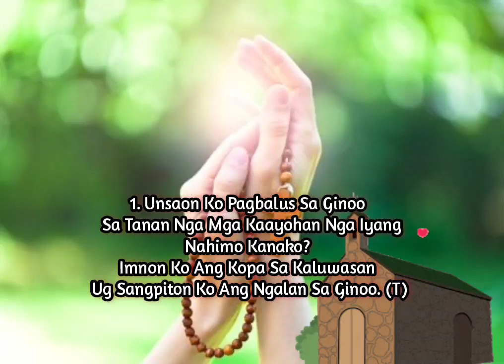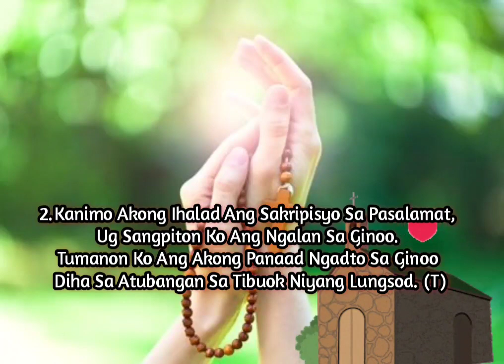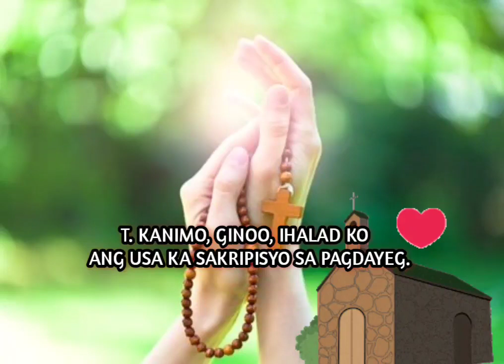SALMO 116: KANIMO, GINOO, IHALAD KO ANG USA KA SAKRIPISYO SA PAGDAYEG. | September 10, 2022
SALMO RESPONSORYO 116:12-13, 17-18)
Sabado Sa Ika 33 Nga Semana  Sa Ordinaryong Tuig – C

      D      D7       G                      A
T. KANIMO, GINOO, IHALAD KO
            D                      Bm   Em-A       D
ANG USA KA SAKRIPISYO SA PAGDAYEG.

Berses:
D           Bm
Em        D
D           G
A           A7      D - A7